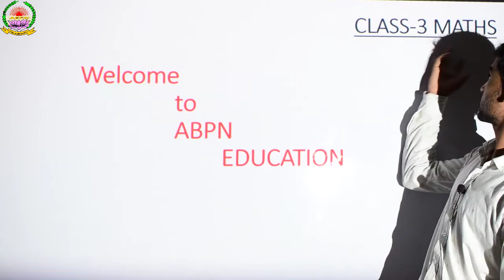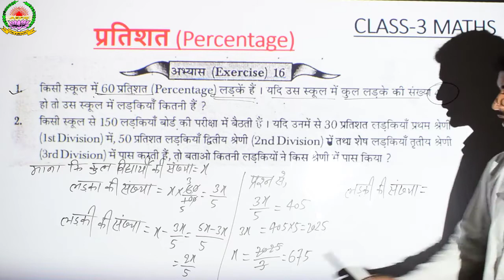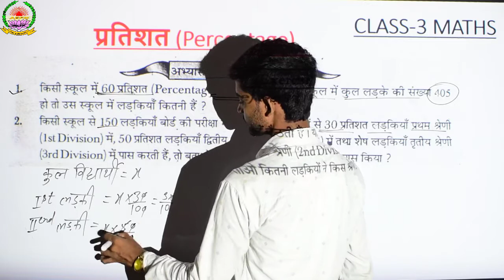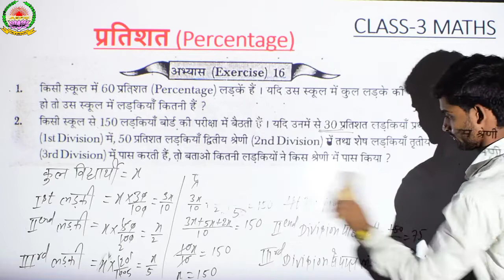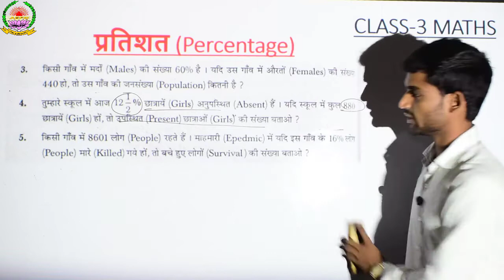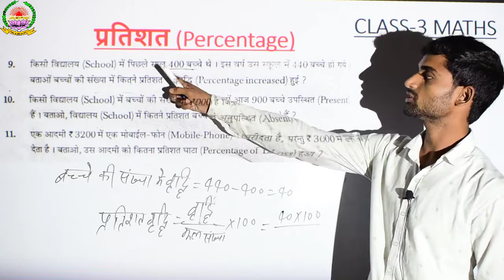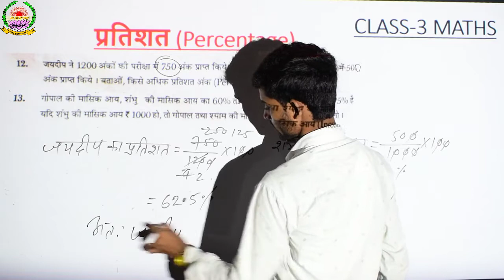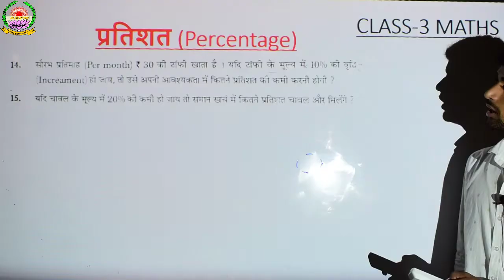Class 3 Mathematics Percentage ||Exercise 16